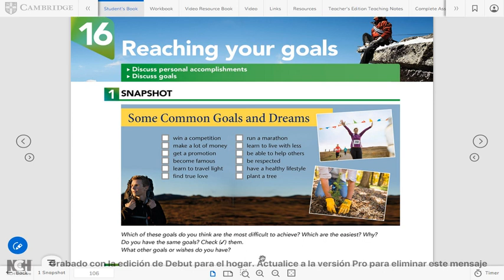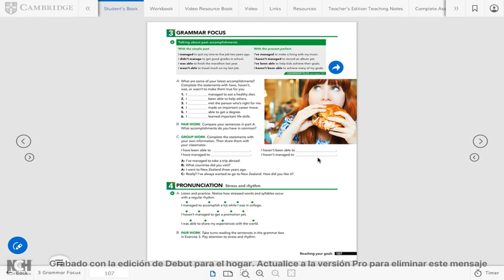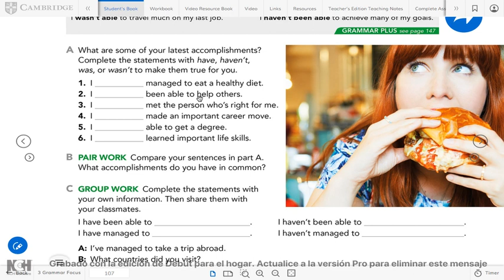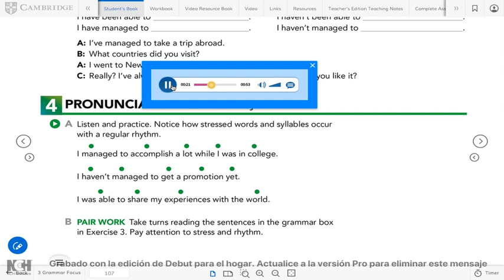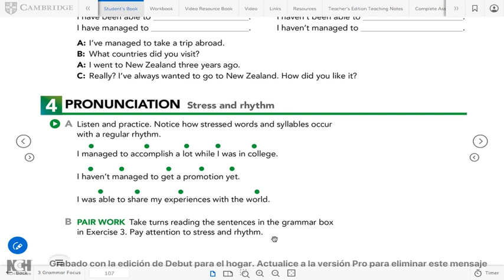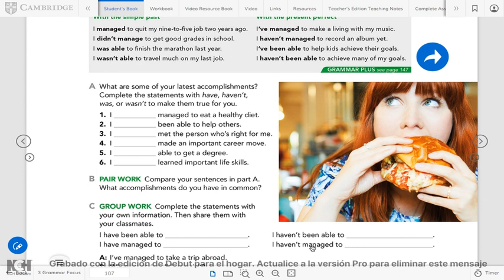INTERCHANGE3 SB 106 107 147